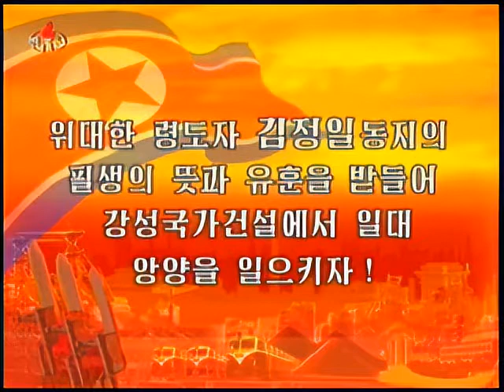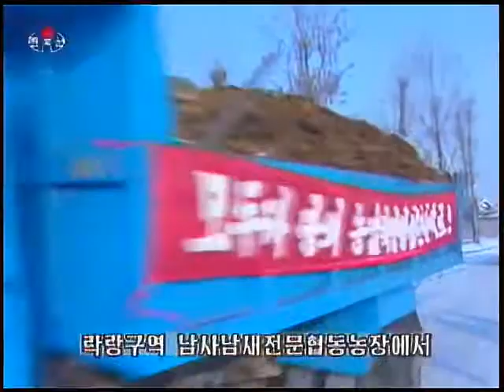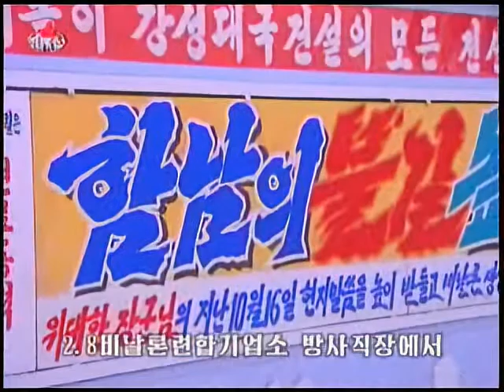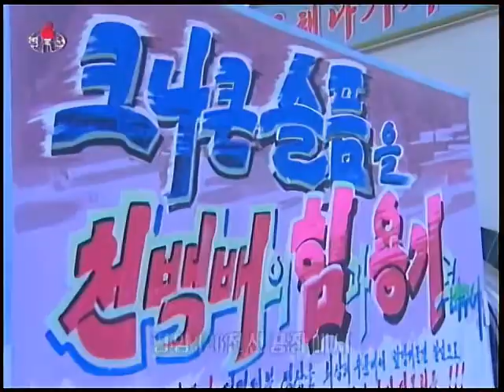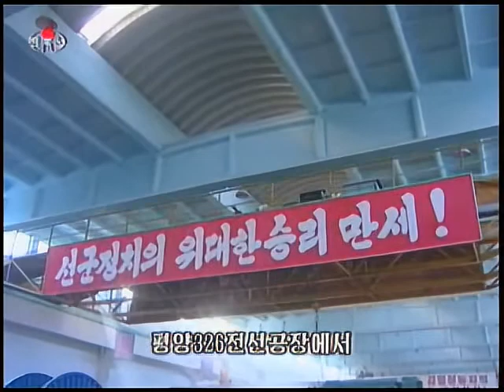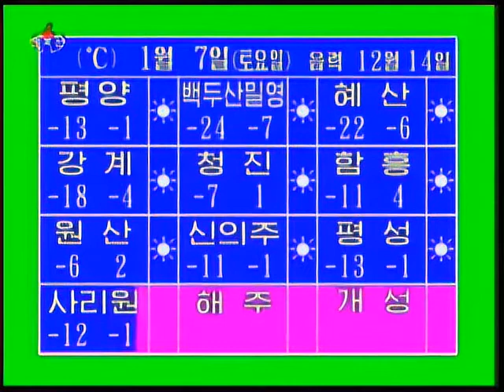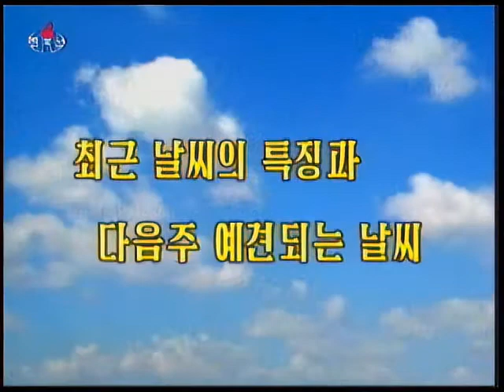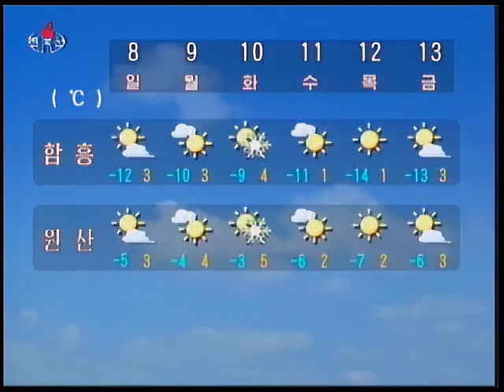North Korean TV News 8pm | January 6th, 2012 (KCTV)